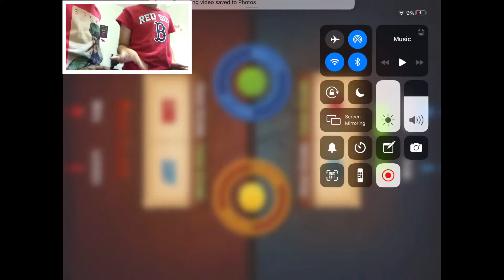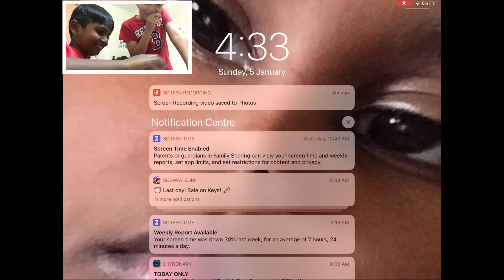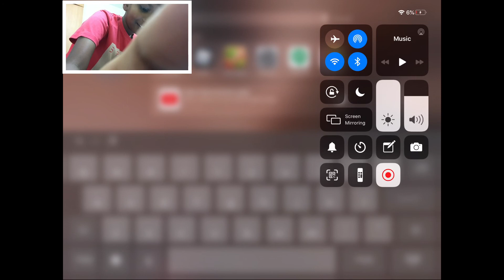Do People Slice Fruit With Blades? (Fruit Ninja)